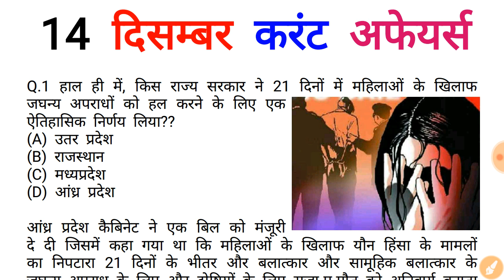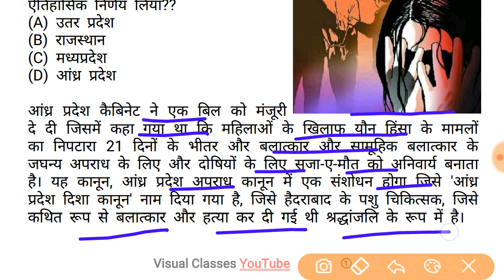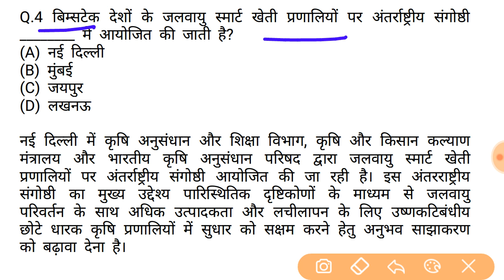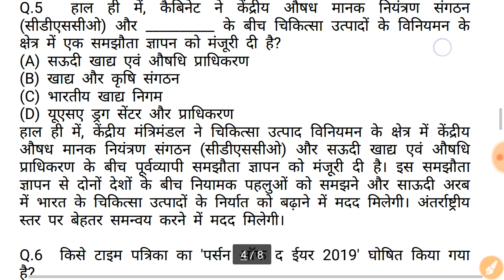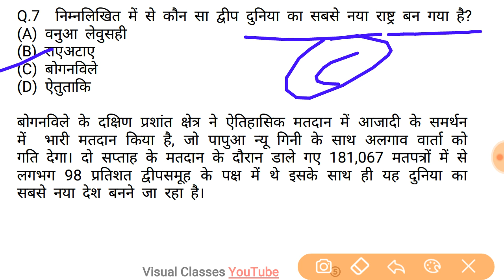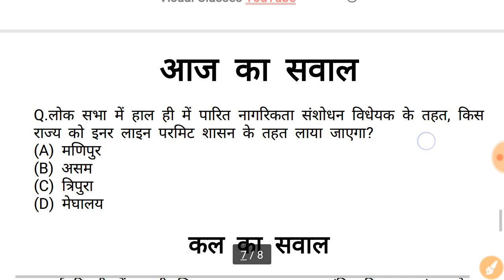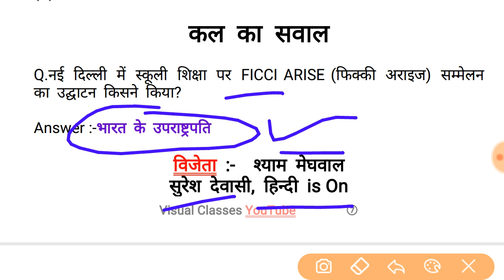14 दिसंबर करंट अफेयर for all competitive exam